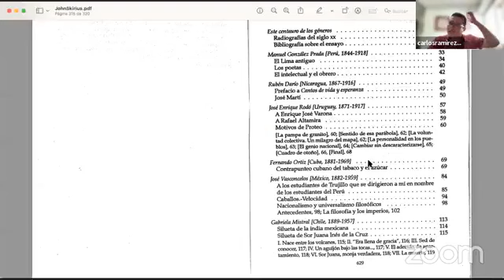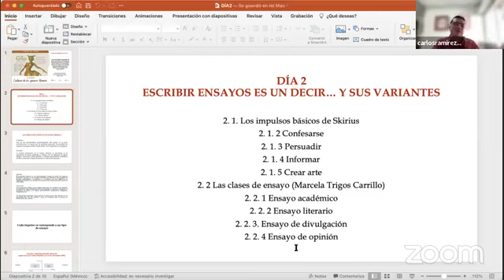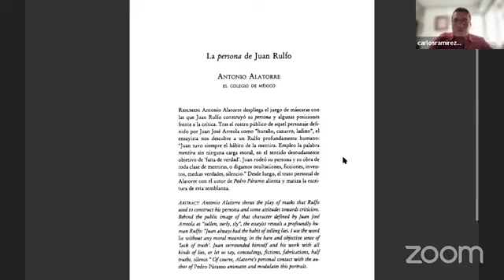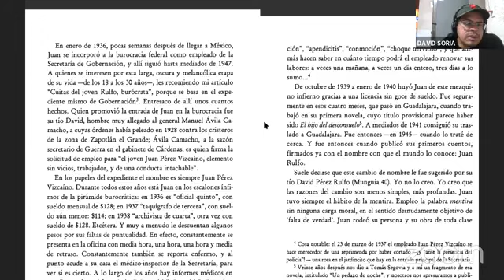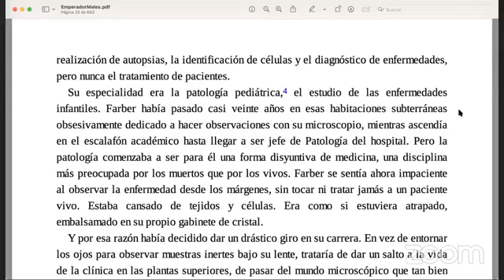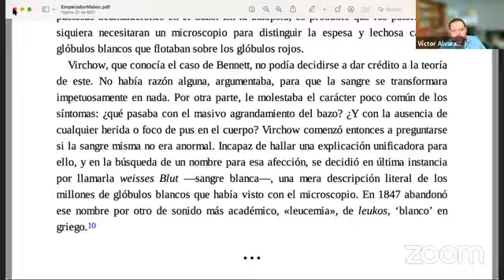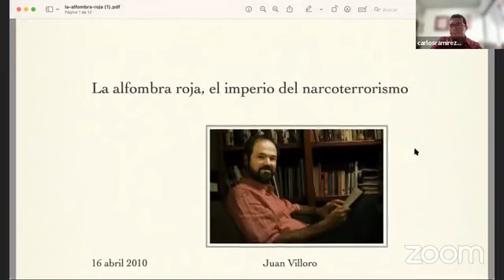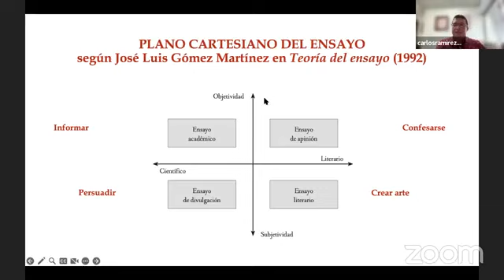Centauro de los géneros literarios | 02